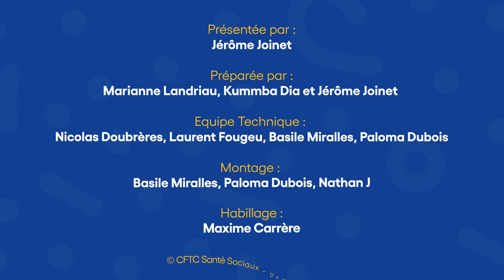Focus Métiers avec Laurent Pietraszewski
Jérôme Joinet reçoit Laurent Pietraszewski pour cette édition de Focus Métiers sur le salon des services à la personne pour parler du secteur de la Silver Economy.

Laurent Pietraszewski a été chargé de la protection de la santé des salariés contre l'épidémie de Covid-19 auprès de la ministre du Travail en 2020. Ensuite, il a pris le poste de secrétaire d'État chargé des Retraites et de la Santé au travail. Il est alors une figure éminente dans le domaine du conseil et de la stratégie sociale. Laurent Pietraszewski apporte donc son expertise en qualité de vie et santé au travail.

En effet, dans ce secteur, il y a une sinistralité notable. Les taux d'accidents de travail dans ce domaine sont trois fois supérieurs à la moyenne nationale. Ceci met alors en évidence la nécessité d'actions de prévention ciblées.